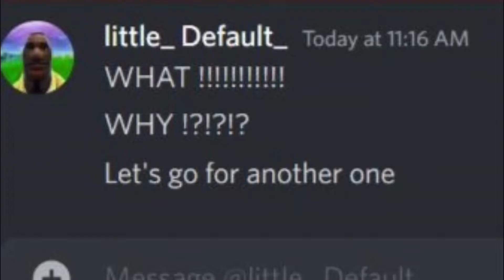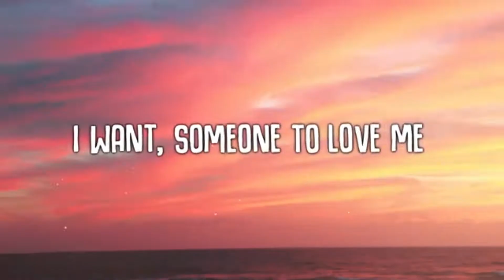Don't mess with defaults😡